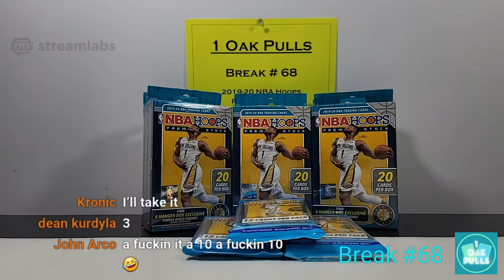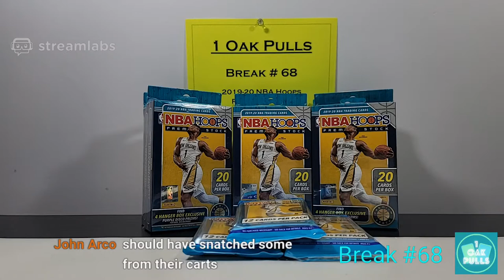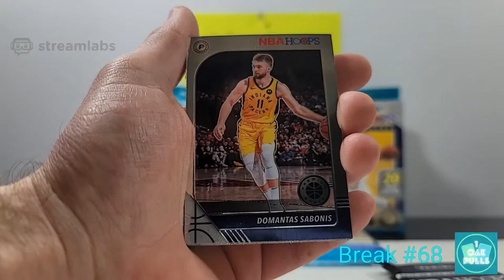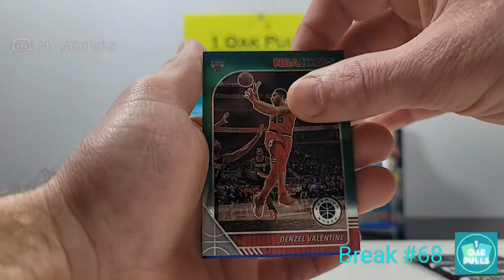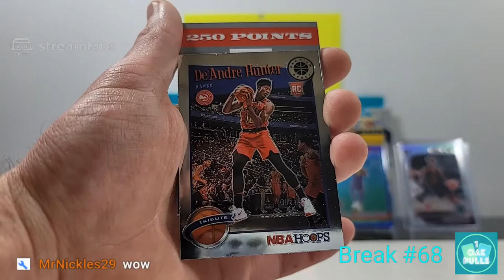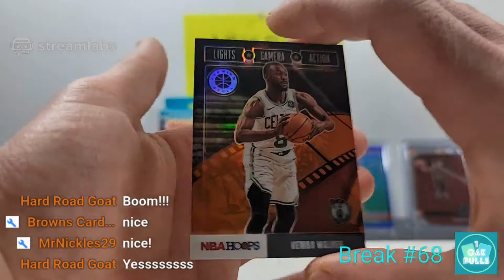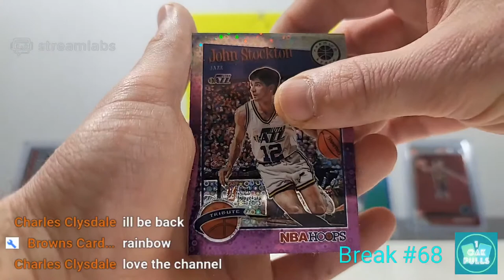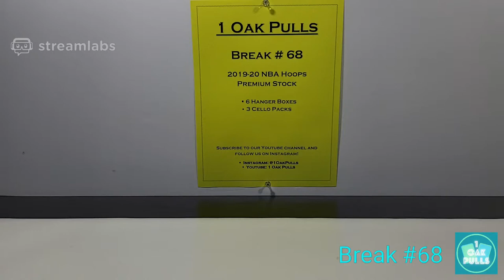$$$ PURPLE DISCO TOP ROOKIE $$$ + BLUE PARALLEL LEBRON! 2020 NBA HOOPS PREMIUM STOCK - Break #68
2020 NBA HOOPS PREMIUM STOCK BASKETBALL - Break #68
- 6 Hanger Boxes
- 3 Cello Packs